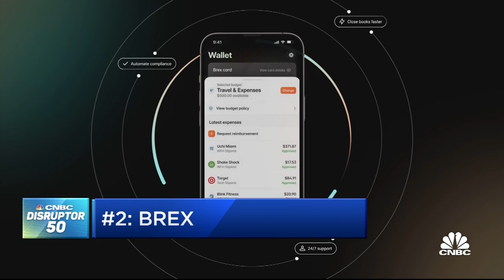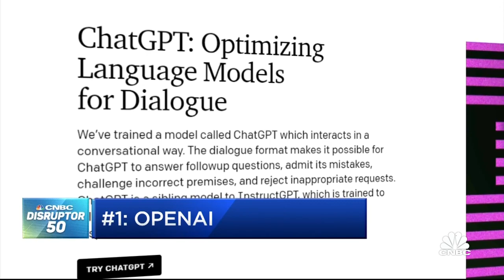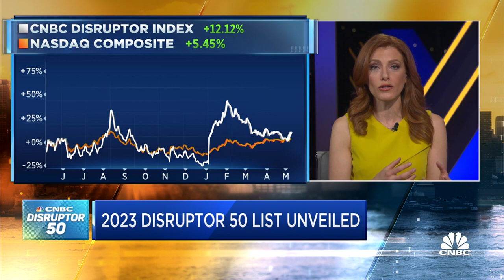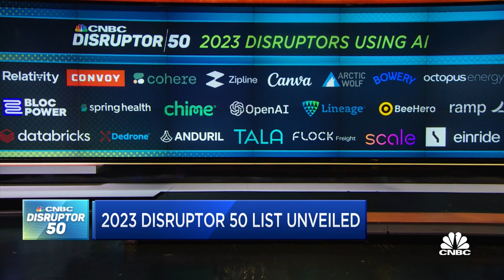CNBC's 2023 Disruptor 50 List Unveiled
CNBC's Julia Boorstin joins 'Squawk Box' to unveil CNBC's 11th Annual Disruptor 50 List.